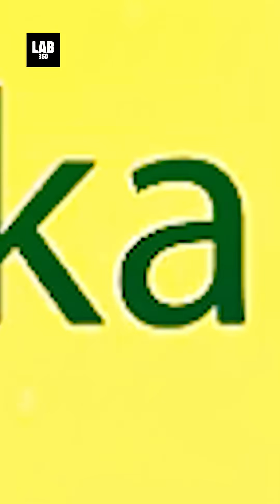Rare Northern Lights in 18 States TONIGHT! 🌌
Rare Northern Lights in 18 States TONIGHT! 🌌 Are you ready to experience a rare celestial phenomenon? The northern lights, or aurora borealis, are predicted to light up the skies over 18 US states TONIGHT! 🌌 Thanks to a powerful solar storm, states like Alaska, Montana, Minnesota, Michigan, and even as far south as Illinois may witness this breathtaking space event. According to NOAA's space weather experts, a coronal mass ejection from the sun could create the perfect conditions for dazzling auroras. The best viewing window is between 11:00 p.m. and 5:00 a.m. EDT, with peak activity expected around 2:00 a.m. to 5:00 a.m. EDT.

Stay updated and explore the wonders of the universe with Lab 360—your ultimate source for space news, NASA updates, and fascinating insights into the cosmos. From aliens to the James Webb Space Telescope, we bring you the best in science and discovery. Don’t miss this once-in-a-lifetime event, and remember, dark, clear skies away from city lights offer the best chance to see the show!

Don’t forget to share your northern lights experience in the comments! 🌠